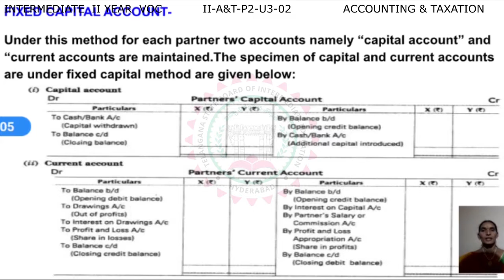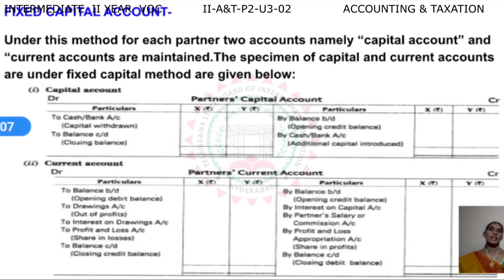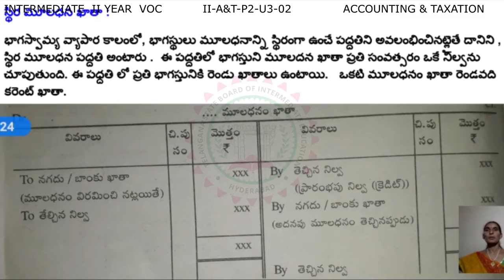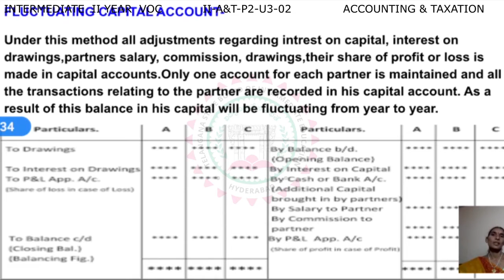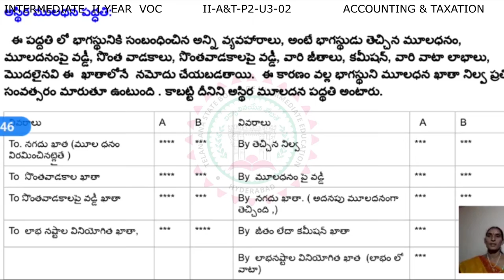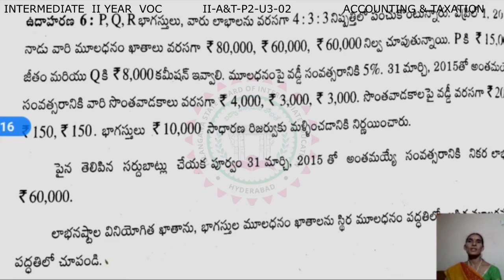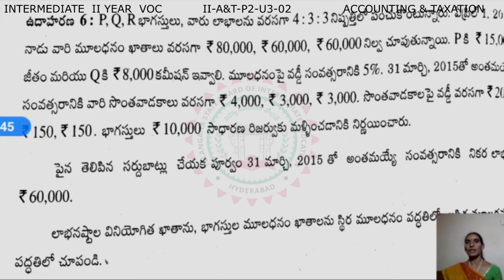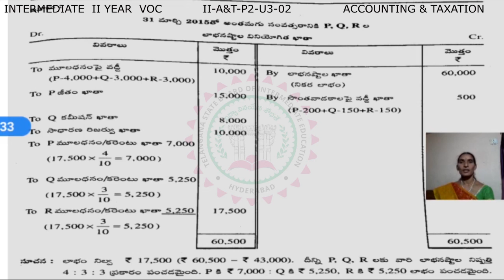VOCATIONAL ACCOUNTING & TAXATION 2ND YEAR P2 - U3 - 02 - PARTNERSHIP ACCOUNTS